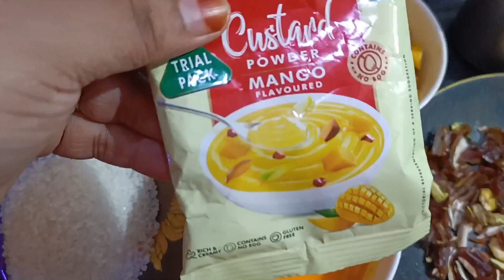Iss Summer Or Sabhi Icecream Se Man Bhar Gya Ho To Diary Milk Se Ghar Pe Banaye Bahut Tasty Icecream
Mango Custard Pudding aaj hum
banane ja rahe hain. Yeah mango recipe dessert
sabko bahut pasand aati hain. Bajaar se bahut achi
aur swadisth banti hain ghar par. Aap ise Eid main
enjoy kar sakte hain, apne family friends ke saath.
Yeah itni tasty hain ki bache aur badon sabko bahut
pasand aati hain. Yeah recipe ek baar aapne bana li to
har tyohaar main ise hi banana chahoge. Friends
video ko like karein, share karein apne friends/family
Aaj Masala Kitchen Me Ban Rahi Hai Chocolate
 Biscuit lce Cream, Custard lce Cream
Recipe, Bina Condensed Milk ke lcecream banaye.
Market Style lce Cream, Chocobar lcecream, Creamy
Mango lcecream, Homemade
Recipe, Bazar jaisi lce Cream, Mango Kulfi, Gola Kulfi,
 lcecream, Butter Scotch Malai
Kulfi, Mawa Kulfi, Gola Recipe, Ghar Par
Oreo Biscuit lcecream, Homemade Biscuit Recipe,
Vanilla lcecream, Chocolate
Chips lce cream, Indian Dessert, Kids Favourite,
Summer Recipe, Soft lce Cream, Instant Chocolate
lcecream Recipe share karna na bhoolein |